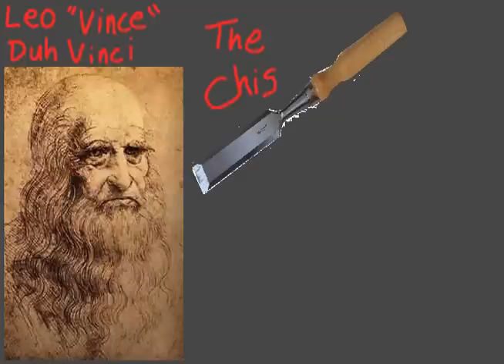Review Everything #2: My Jawline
In this episode of Review Everything, I scrutinize one of my most prominent facial features.